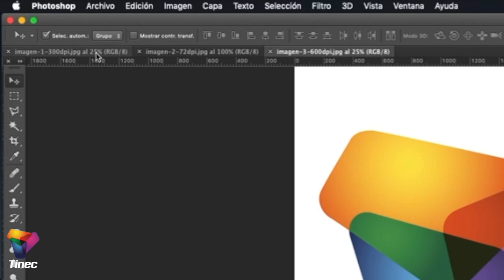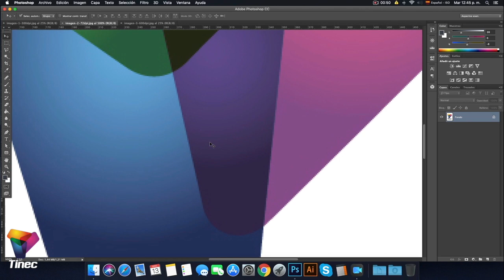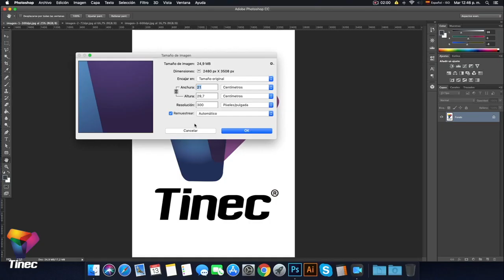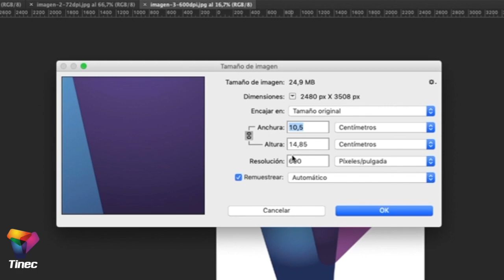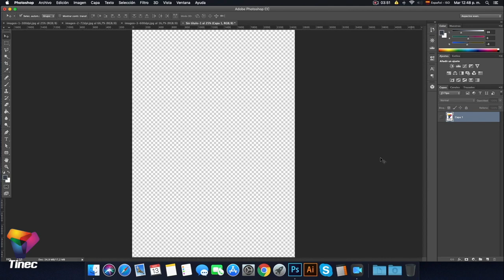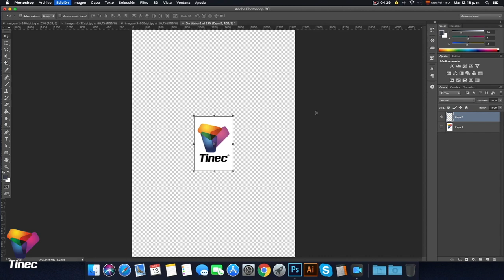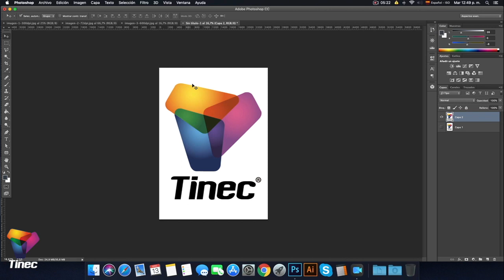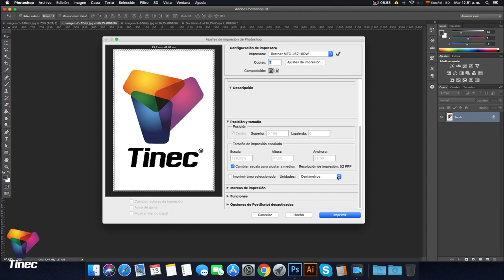Conoce un poco mas la Resolución de una Imagen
¡El producto terminado es lo más importante! Habla de cómo hacemos nuestro trabajo y es lo que permanece en el tiempo luego de hecha la Sublimación.
Cuidar que la imagen que se vaya a usar sea de calidad es vital para que el resultado se destaque por siempre.
Prestar atención a la Resolución y al Tamaño de impresión es un detalle que no se debe pasar por alto, cuando preparamos un diseño o recibimos una imagen para su posterior transferencia por Sublimación.
¡TODOS LOS DETALLES CUENTAN!.